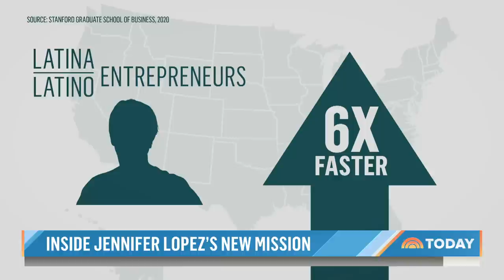Jennifer Lopez Talks New Venture To Support Latina Entrepreneurs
Jennifer Lopez’s new partnership with Grameen will deliver $14 billion to Latina-owned businesses by 2030. The global superstar sat down with NBC’s Morgan Radford to talk about the historic mission to make entrepreneurship more equitable.

About: TODAY brings you the latest headlines and expert tips on money, health and parenting. We wake up every morning to give you and your family allyou need to start your day. If it matters to you, it matters to us. We are in the people business.